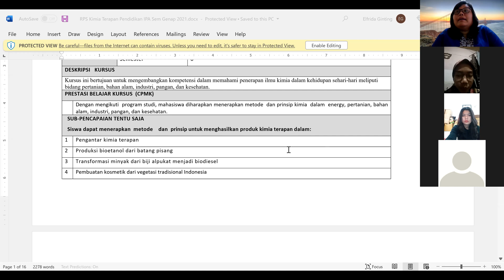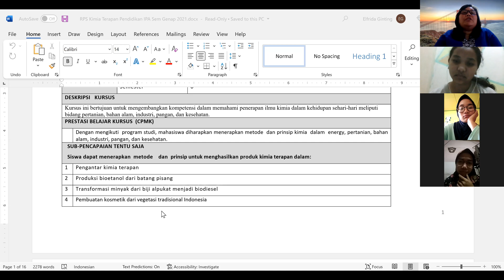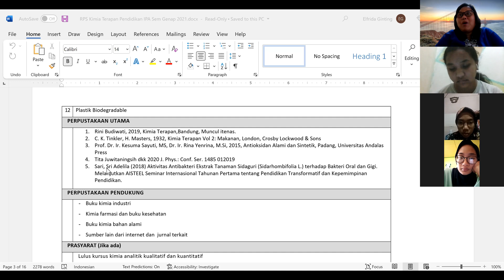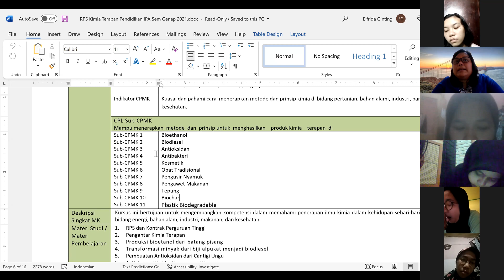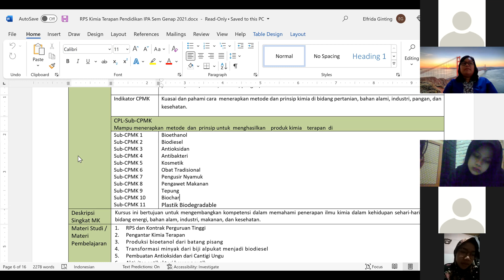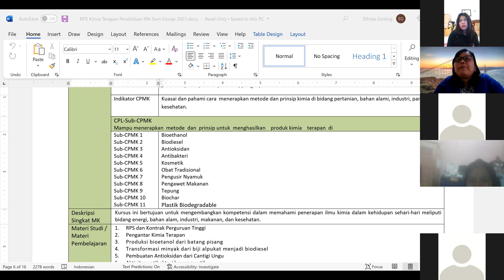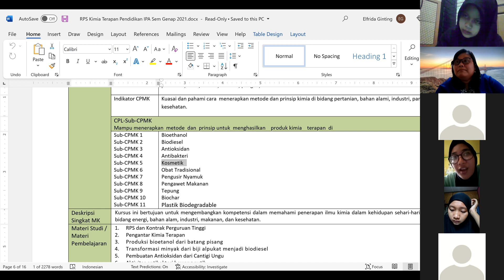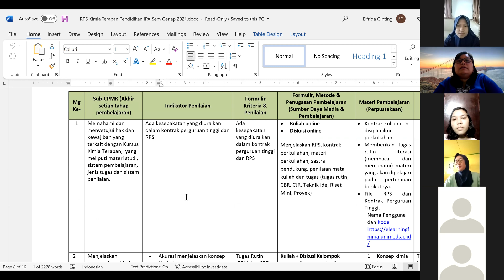Kuliah 1 Kimia Terapan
Kuliah 1 Kimia Terapan Pendidikan IPA. Universitas Negeri Medan.